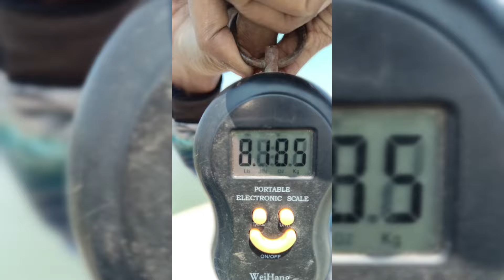Trolling for Barramundi | Mumbai fishing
This video is about a recent fishing session as usual in Mumbai waters but this time it was boat fishing. We specifically were slow trolling for rock fishes such as Barramundi, Snapper, Grouper, etc. and eventually were lucky to get a good size Barra and a small fingermark snapper. Sit back, relax and enjoy watching the video till the end.

I'm also available on Instagram and Facebook, you can follow me on these platforms as well for more fishing related content and future updates.